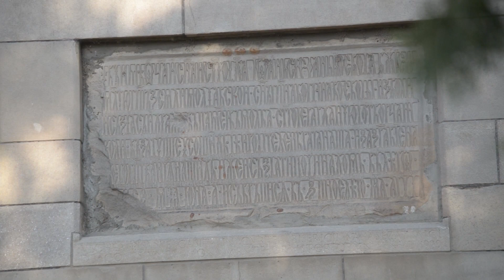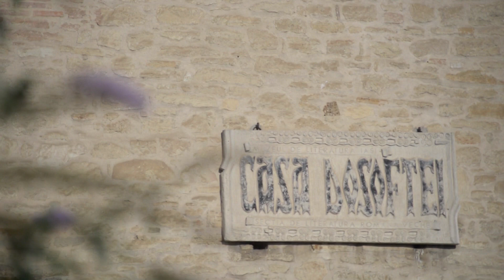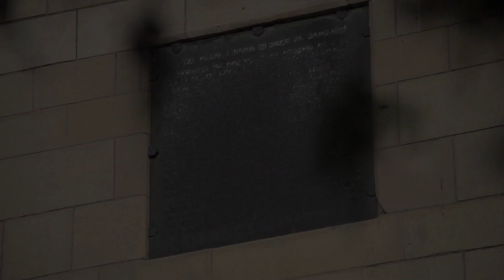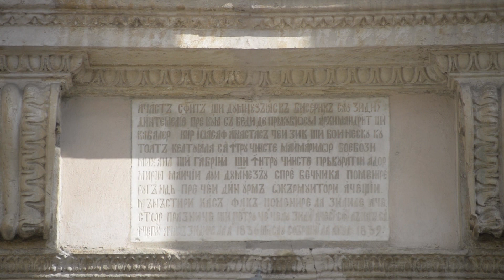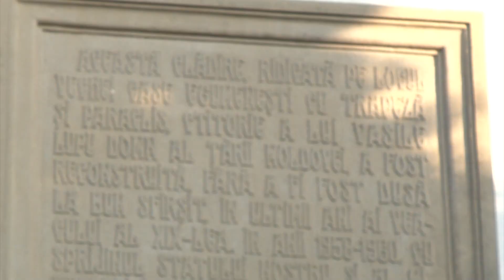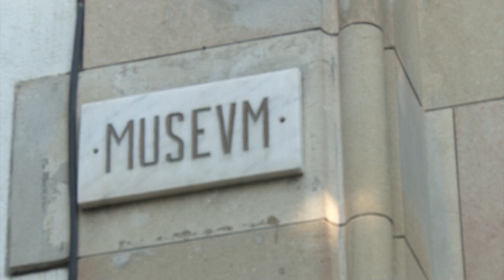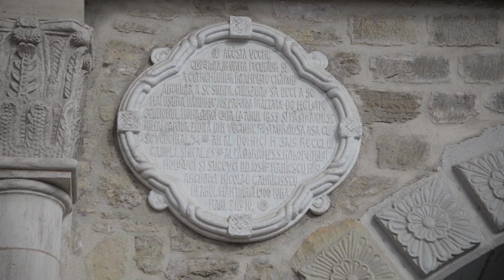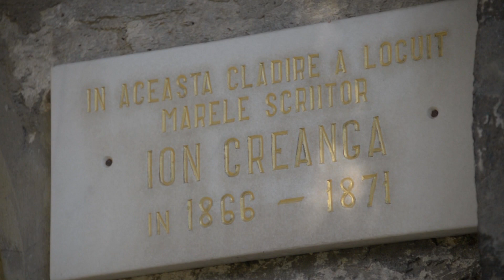Coline și altare: mănăstirile Iașului (@Arhiva TVR)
Cu o istorie tumultuoasă, târgul Iașilor a fost zguduit din temelii de cele mai multe ori fie din cauza cutremurelor, fie a incendiilor, atacurilor tătarilor și a altor popoare, fie de holeră, ciumă sau foamete. Și ce face omul când disperă sau când suferă? Aleargă la Dumnezeu. La El caută alinare și Lui Îi mulțumește  pentru toate.

Sâmbătă, 18 aprilie, de la ora 7:30, am urmărit un documentar despre mănăstirile Iașului.